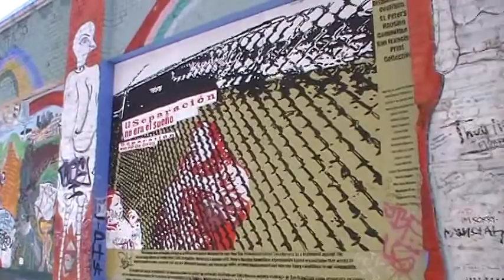SF ally near Arinell's Pizza.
PIZZA, ALLY, HOOhers, too much awesomeness.